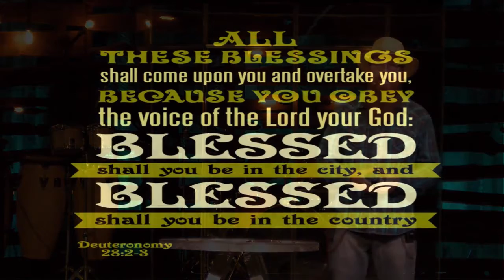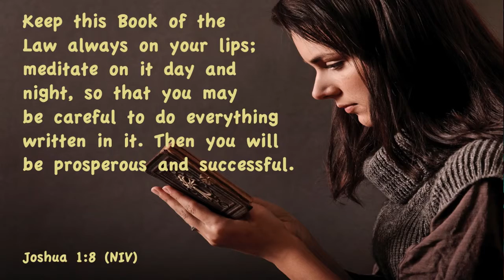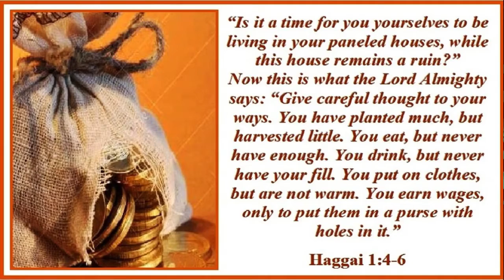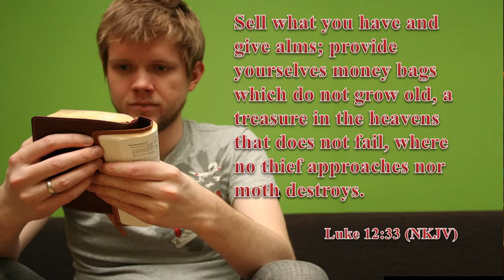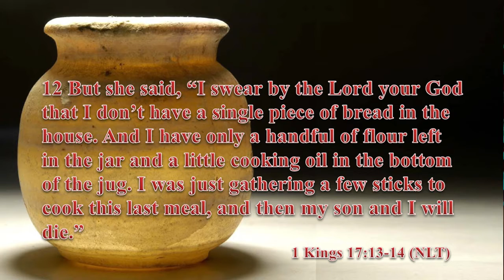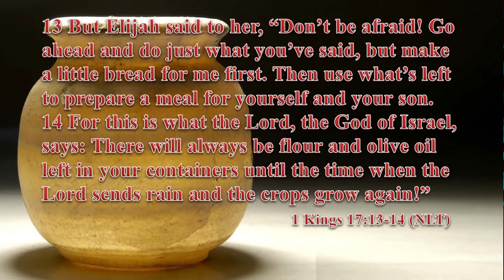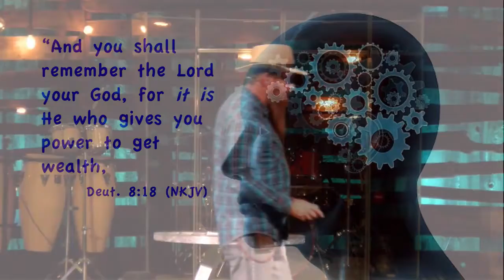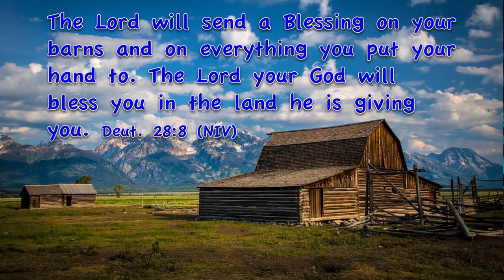Four Levels of Living | Pastor Joe Calloway | Grace Walk Church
Win souls to Christ and make winners in life. This is the vision of Grace Walk Church, led by Pastor Joe Calloway and based in Phoenix, AZ.

Grace Walk Church Phoenix is a church located in Southwest Phoenix in the 85043 area code, near Tolleson, Avondale, and Laveen.

To support this ministry and help us continue to reach people all around the world